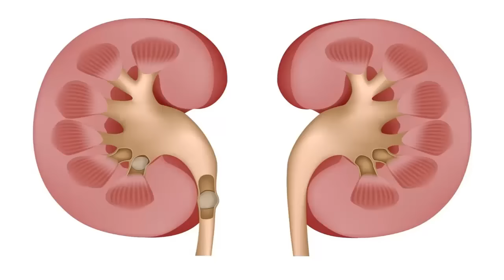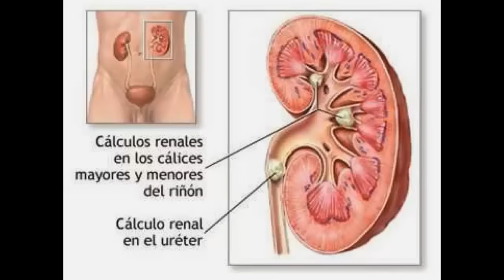ASÍ ELIMINE LAS PIEDRAS EN EL RIÑÓN DE MANERA NATURAL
Para eliminar de manera natural los cálculos renales o piedras en el riñón podemos utilizar el aceite de oliva con limón y tomar huapilla de forma frecuente en lo que eliminamos las piedras en los riñones.

dieta, bajar de peso, salud, remedios caseros, licuados verdes

Title: DRIVE